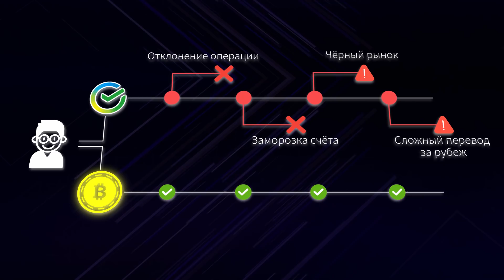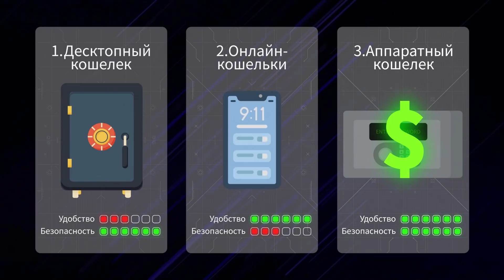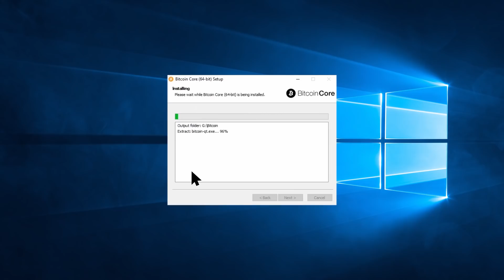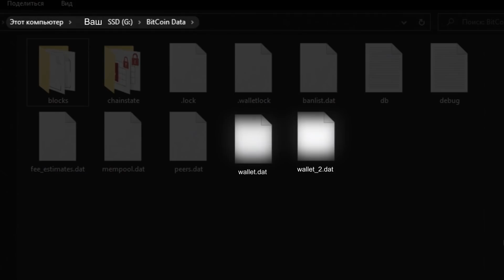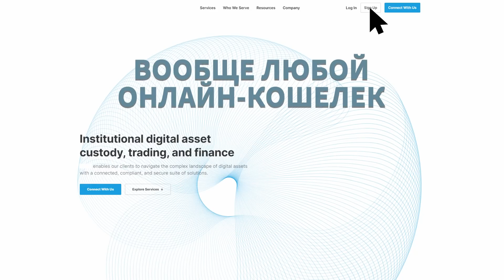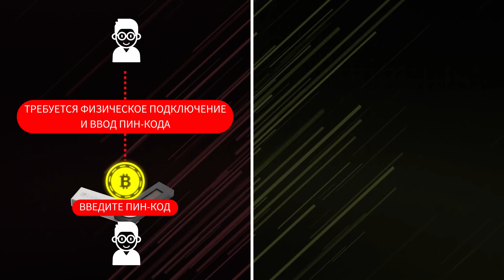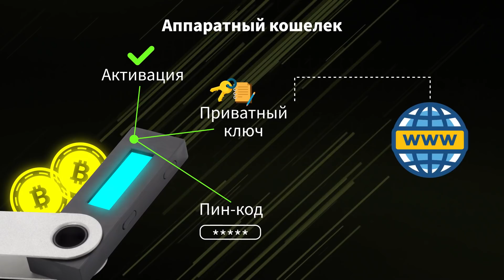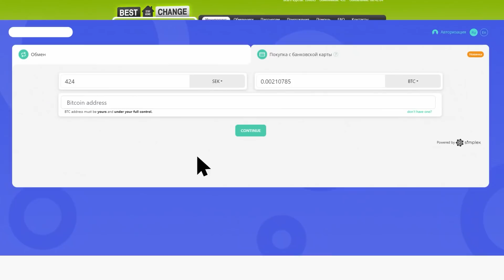Как создать свой первый биткоин кошелек, даже если ты бабушка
Если вы стеснялись спросить, что такое биткоин кошелек, как его создать, да и зачем нужна криптовалюта, то это видео специально для вас. Здесь будет и философия криптовалюты, как выбрать кошелек и как купить.

BTC - 34LcKFewtKYwKu1Z5FUGTAvp6izA99WakL
Навигация:
00:00 - Вступление
00:52 - Философия крипты
03:21 - Кошелек 1: Десктопный
07:18 - Кошелек 2: Онлайновый (Горячий)
09:20 - Кошелек 3: Аппаратный
11:56 - Где купить